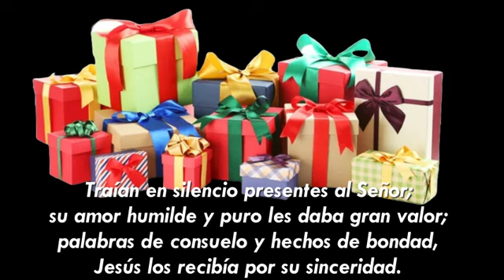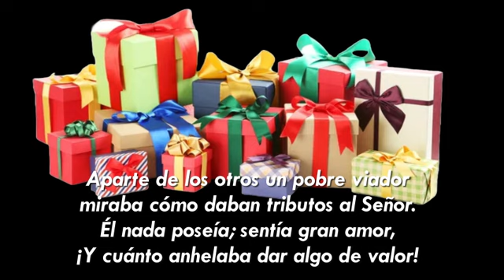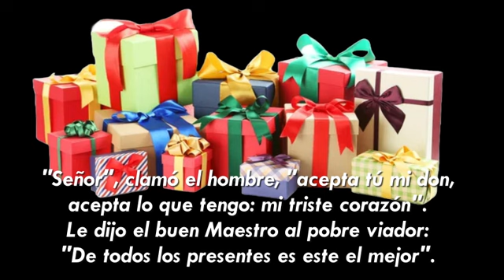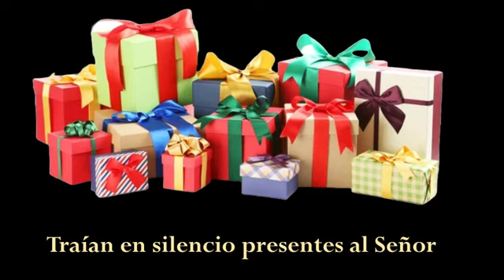Traían en silencio presentes al Señor